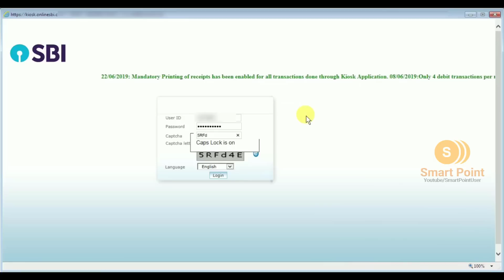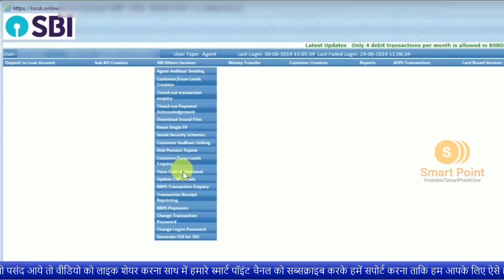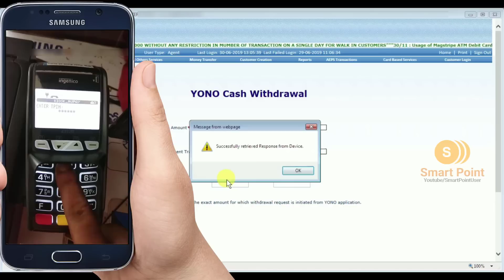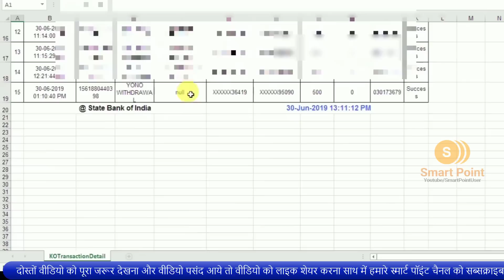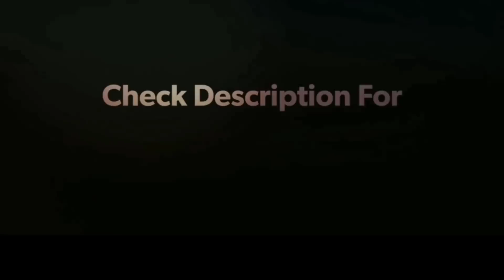Yono Cash Withdrawal By Sbi Kiosk | Sbi Kiosk New Service Started | Yono Cash Transaction Process